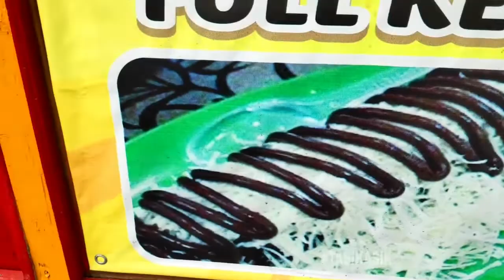MINUMAN INI BIKIN NAGIH!!! PEMBELINYA BERDATANGAN TERUS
Silakan hubungi kami jika Anda punya usaha, kegiatan atau acara dan ingin mengundang atau bekerja sama dengan kami.